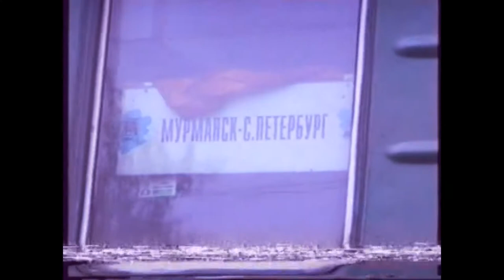счастье прикоснется к нам 幸せは触れます vaporvawe HD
Бесценный дар, упавший в тишину,
Тихо тронул струну.